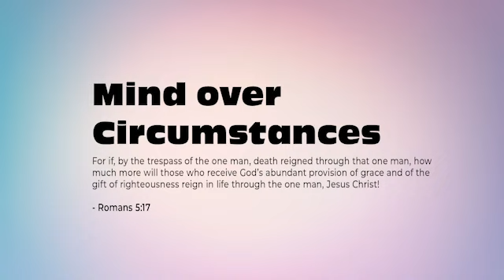Mind over Circumstances - 26th October 2023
Message Recorded on 26th October 2023